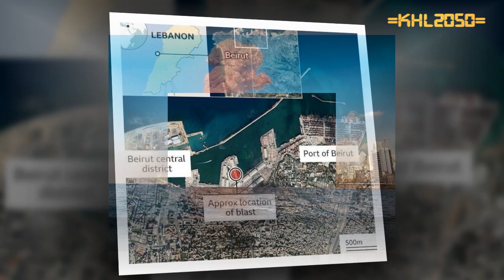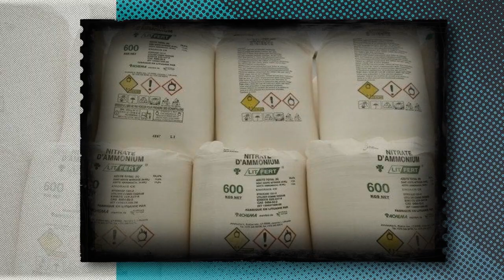Episode 64: Ammonium Nitrate - ហេតុការណ៍ផ្ទុះឃ្លាំងគីមីនៅលីបង់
ប្រធានបទ៖ ​​ ហេតុការណ៍ផ្ទុះឃ្លាំងគីមីនៅលីបង់សំលាប់មនុស្សជាង១០០នាក់
ខ្ញុំបង្កើតវីដីអូឡើង ក្នុងគោលបំណង ចែករំលែកនូវចំណេះដឹង បទពិសោធន៍ និងភាពរីករាយ... ...(បើមានកំហុសឆ្គង សូមមេត្តាអធ្យាស្រ័យ)